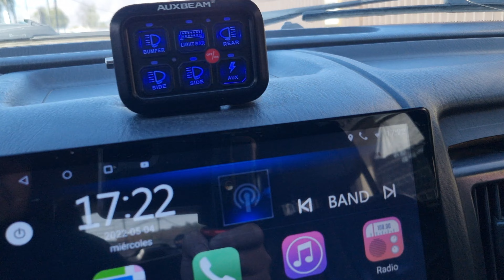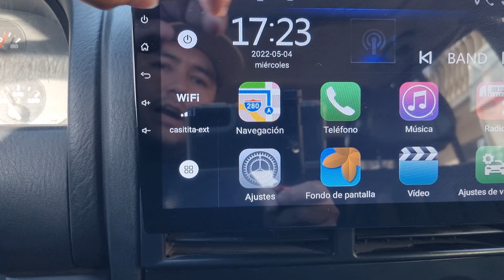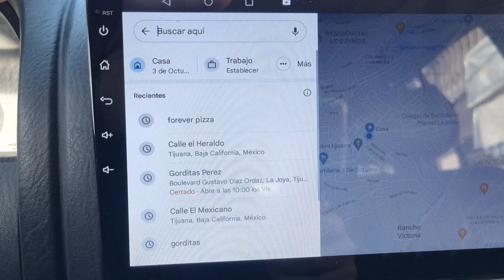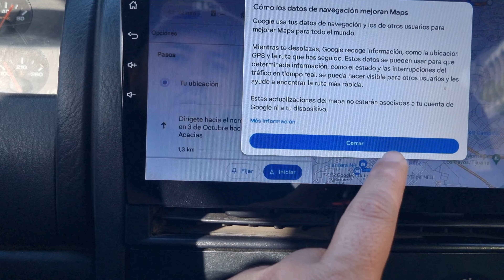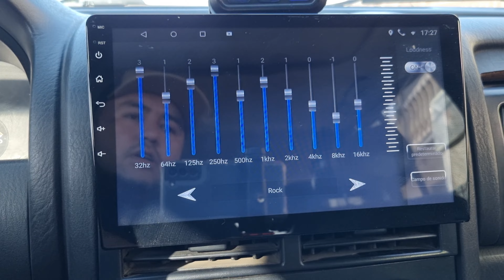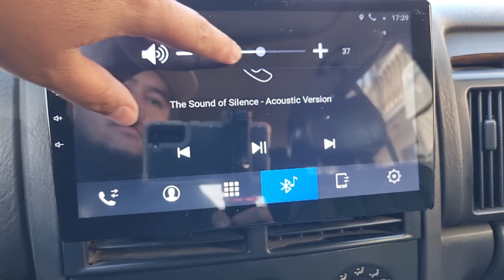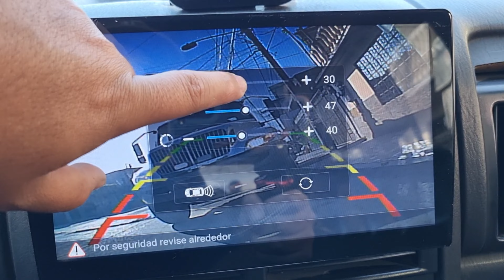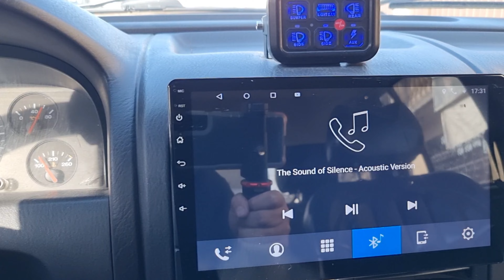ESTEREO TOUCH CON PANTALLA DE 10 PULGADAS PARA JEEP WJ ] OFFROAD TIJUANA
Que tal amigos les dejo una pequeña reseña de mi estero varios me han pedido este video, la neta no soy experto ni tengon un buen sonido pero aqui se los dejo!

LIKE, COMENTA Y COMPARTE! :D